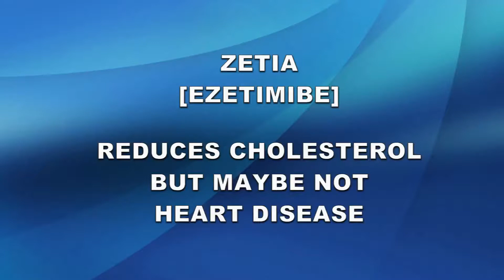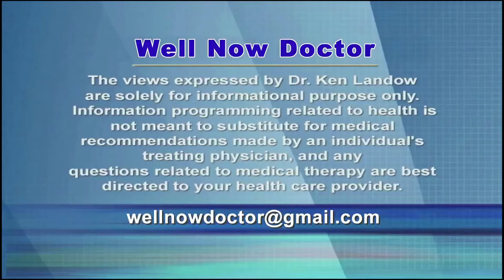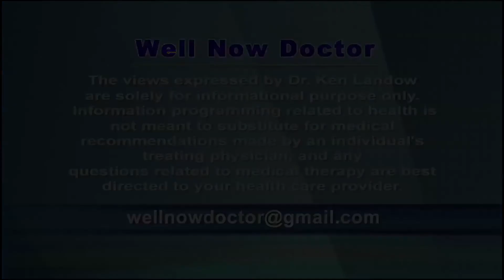Zetia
Zetia now available as the generic ezetimibe first became available in 2002 as a cholesterol lowering drug.  With its quite unique mechanism of action, Zetia reduces absorption of cholesterol from the small intestine.  The more popular statin family including Zocor, Lipitor, Pravachol and Crestor works within the liver cell to halt cholesterol production.

Given its distinct activity, combinations of Zetia with a statin remain popular.  As an example Vytorin combines Zetia with Zocor also known as simvastatin.

A large trial was conducted years after the drug received marketing approval.  Surprisingly it demonstrated Zetia failed to provide any additional benefits when compared against simvastatin alone.  It did not decrease the incidence of heart attacks or stroke and may have been associated with increased formation of cholesterol laden arterial plaque.

Even under intense pressure from the medical community, the drug company delayed publication of this information from their own sponsored study as long as possible.  After release they feared their $4 billion franchise would tumble.  Indeed it did.  Especially when other studies confirmed the lack of benefit of Zetia in protecting against heart disease, stroke and cancer.

In 2015 another study was published.  It also was funded by the company and is referred to as IMRROVE-IT.  Involving 18,000 participants in 39 countries and 1147 different sites they once again tested Zetia alone or in combination with simvastatin among people within 10 days of a cardiac event.

Although heart disease remains the major cause of death in the United States, sponsors of the study conducted it not only here but also in Turkey, Ukraine, Slovakia, Malaysia, India, Ecuador, Colombia, Brazil, Estonia and Hungary among others.  Such diverse patient locations create major problems for standardization and oversight.

While the headline claims of a 24% reduction in LDL and a 35% relative reduction in combined cardiovascular events sounds impressive, let’s dig deeper.  The outcomes revealed the absolute reduction in events was only 2% after 7 years and the benefits were delayed until after the first year.

Additionally there was not statistically significant improvement in all cause mortality, cardiovascular related death, death from coronary heart disease, fatal heart attack, hemorrhagic stroke, hospitalization for unstable chest pain or need for revascularization.

And by the way the drug did not seem to provide benefits to men, those less than age 75, non-caucasians, diabetics, current smokers or those with normal blood pressure.

If you seem a little skeptical about Zetia, join the crowd.